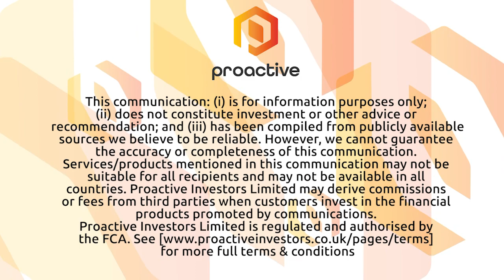Caladrius Biosciences enrolling patients in its coronavirus-induced lung damage treatment study.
Caladrius Biosciences, Inc. (NASDAQ:CLBS) CEO David Mazzo tells Proactive the New Jersey-based clinical-stage biopharmaceutical company has begun its proof-of-concept study of its product candidate CLBS119 as a treatment for coronavirus-induced lung damage.

Mazzo says the group has started screening prospective patients to include in the trial at NYU Langone Health in New York. The 12-patient open-label clinical trial is targeting patients who require supplemental oxygen, and results can be expected within 3-6 months.